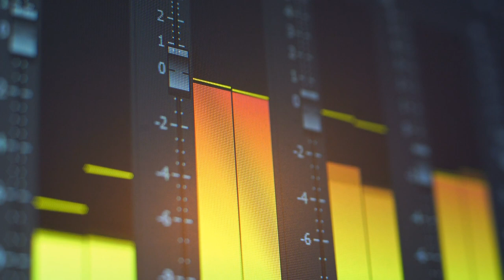Alaclair Ensemble - LOG OFF avec Jam (Toute Est Impossible). Clip music rap Hip-hop 💿 FullHD & 5.1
LOG OFF avec Jam (Toute Est Impossible). Foreign loud house thank you original foreign hey more jumps hey yeah...

Song from video: Alaclair Ensemble - LOG OFF avec Jam (Toute Est Impossible)
Taken from the channel: Free Music Channel